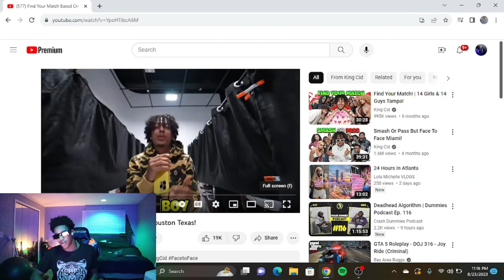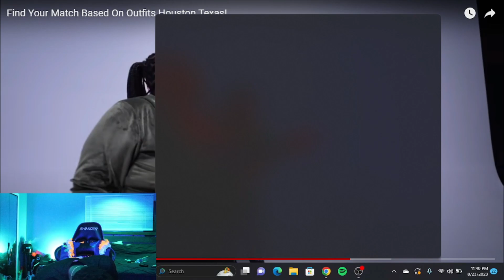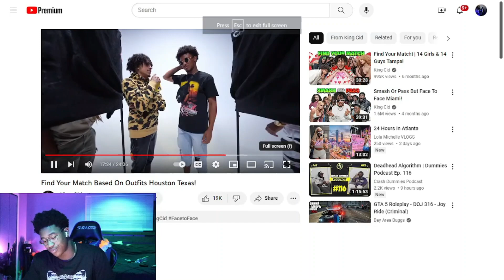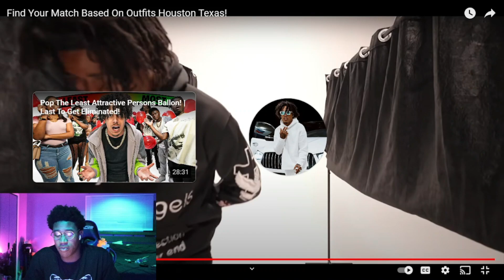JP Reacts to King Cid's (Find Your Match Based On Outfits) ~MUST WATCH FUNNY